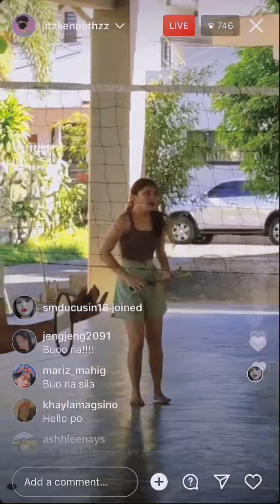True Story The Silver Squad 😊😍💕😀👨‍👧‍👦